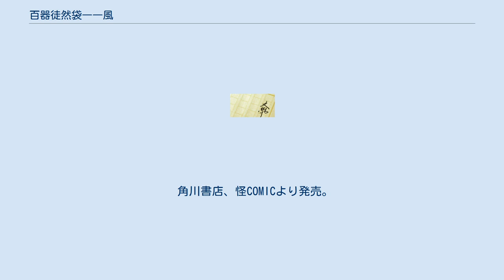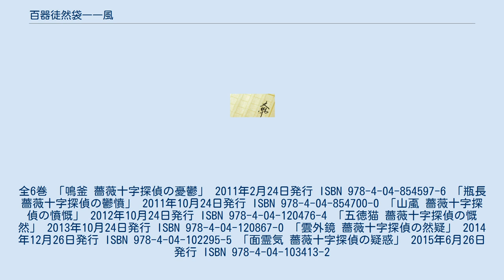百器徒然袋――風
『百器徒然袋――風』（ひゃっきつれづれぶくろ かぜ）は、講談社から刊行された京極夏彦の妖怪探偵小説集。
百鬼夜行シリーズ「番外編」となる3作品を集めたミステリー中編集。
タイトルは鳥山石燕の画集『百器徒然袋』から採られ、題材となる妖怪も同著から取り入れられている。
 出版収録にあたり、初出版に加筆・訂正。
 「百鬼夜行シリーズ」では主要ながらも脇役の位置におかれていた登場人物・榎木津礼二郎を主人公とした中編集『百器徒然袋』の第2弾で『百器徒然袋――雨』の続編にあたる。
とはいえ、ミステリーの解題と解説は本編と同じく中禅寺秋彦の役割となっている。
同シリーズからは他にも登場している人物が多数いる。
掲載作品の時系列は『邪魅の雫』の後にあたり、前作と同じく、シリーズ本編よりコミカルタッチの作品集。
また「面霊気」は、『巷説百物語シリーズ』の世界ともリンクしている。
 2006年10月～2007年3月にABCラジオ（朝日放送）をキーステーションにして『百器徒然袋』の題で「百器徒然袋――雨」と合わせてラジオドラマが放送された。
 ※他にもシリーズ本編からは、木場修太郎、青木文蔵、中禅寺敦子、鳥口守彦、木下圀治、別のスピンアウト作品である『今昔続百鬼――雲』から沼上蓮次などが登場する。
 招き猫のことで近藤と揉めた本島は、どちらが正しいか解明するために豪徳寺に出向いた。
そこに居た見知らぬ娘から思いもかけず「榎木津」の名を聞く。
娘の連れの女性は化け猫のことで悩んでいると言い、話を聞いて面白がった榎木津が調査依頼を引き受けることとなった。
　（『小説現代2001年5月増刊号メフィスト』掲載） 本島は訳も判らずヤクザ者たちに拉致され、空ビルの中に拘束されてしまった。
胡散臭い人物の手助けで脱出できたものの、直後にその人物は空ビルで殺害された遺体となって発見されたと知らされる。
殺人容疑が本島の身にふりかかろうとしてる状況で、突如、霊感探偵と称する男が現れ、榎木津に真相を暴く勝負をしようと挑戦してきた。
　（『e-NOVELS』2001年7月24日～10月16日配信／『週刊アスキー』2001年8月7日号～10月30日号掲載） 近藤の部屋に空き巣が入った。
しかし盗られたものはなく代わりに覚えのない封印された箱があり、中には面が入っていた。
今川は呪いの面のようだと言い、他にも奇妙なところがあると指摘する。
榎木津はオニ苛め大会（追儺）がしたいと騒ぎ、一方、益田はとある浮気調査で拙い状況に陥った。
 （『小説現代2003年9月増刊号メフィスト』冒頭部分のみ掲載、小説現代2004年5月増刊号メフィスト』掲載） 志水アキにより漫画化された。
『百器徒然袋――雨』に収録されている3作と『百器徒然袋――風』に収録されている「五徳猫 薔薇十字探偵の慨然」までは「コミック怪」で、「雲外鏡 薔薇十字探偵の然疑」「面霊気 薔薇十字探偵の疑惑」の2作は「月刊Asuka」で連載された。
 角川書店、怪COMICより発売。
全6巻 「鳴釜 薔薇十字探偵の憂鬱」 2011年2月24日発行 ISBN 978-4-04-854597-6 「瓶長 薔薇十字探偵の鬱憤」 2011年10月24日発行 ISBN 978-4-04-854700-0 「山颪 薔薇十字探偵の憤慨」 2012年10月24日発行 ISBN 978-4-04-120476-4 「五徳猫 薔薇十字探偵の慨然」 2013年10月24日発行 ISBN 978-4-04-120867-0 「雲外鏡 薔薇十字探偵の然疑」 2014年12月26日発行 ISBN 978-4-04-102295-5 「面霊気 薔薇十字探偵の疑惑」 2015年6月26日発行 ISBN 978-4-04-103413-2